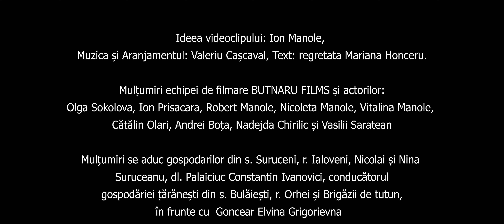Ion Manole - Cuvântul Mamă | Busuioc TV